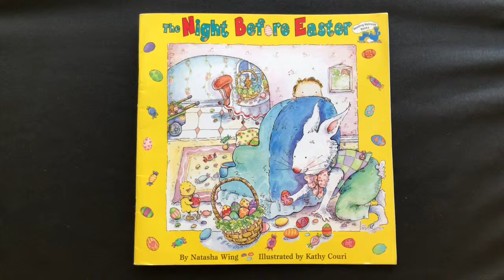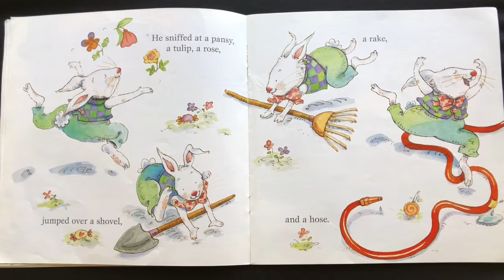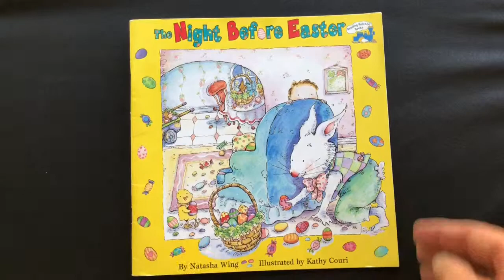The Night Before Easter by Natasha Wing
The NIght Before Easter by Natasha Wing and illustrated by Kathy Couri

Read Aloud by Storybook Central